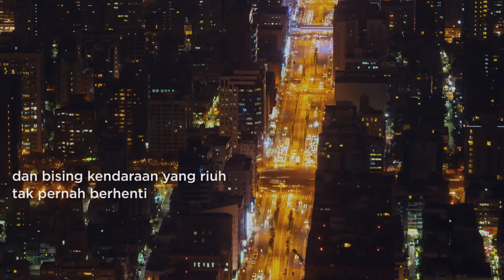Berzakat Berjuang Bersama